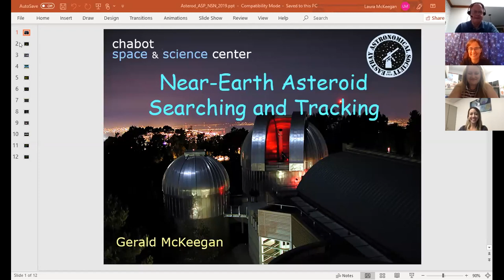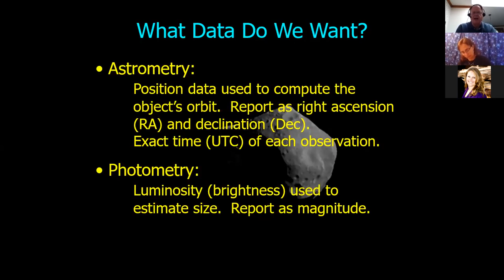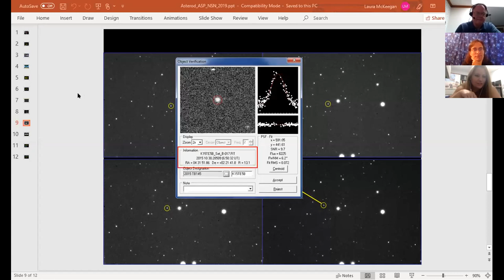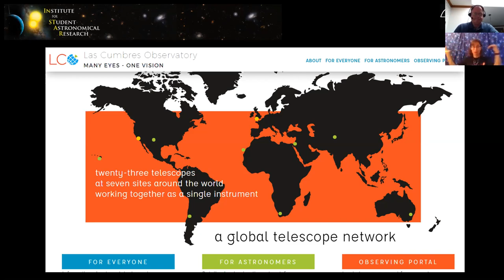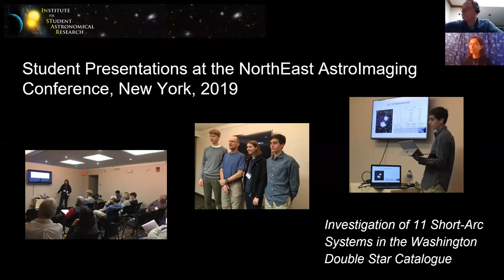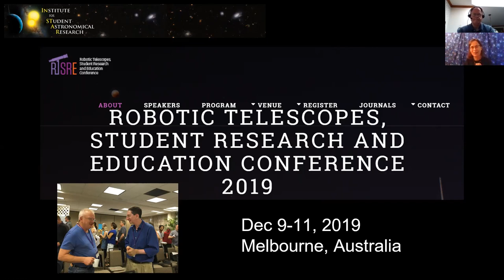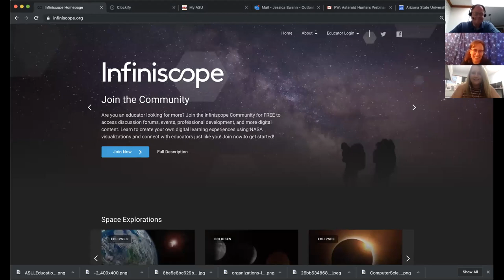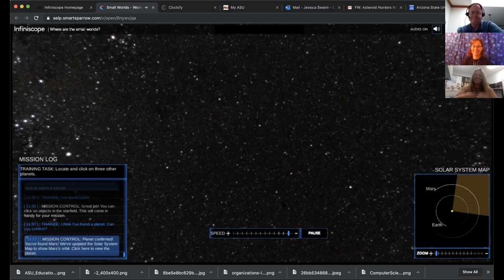Asteroids for Everyone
Join Jessica Swann from Infiniscope as she speaks with Gerald McKeegan and Rachel Freed about the impact that amateur astronomers and students are having on the search for asteroids. Also, Jessica debuts a new asteroid hunting game specifically for girls!
Links from the webinar:

Infiniscope Where are the Small Worlds featuring females scientists